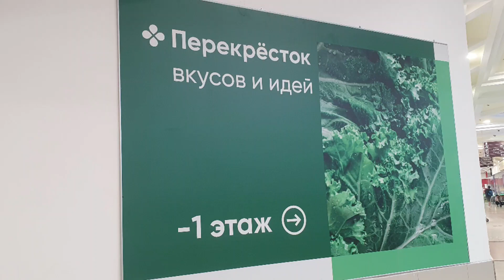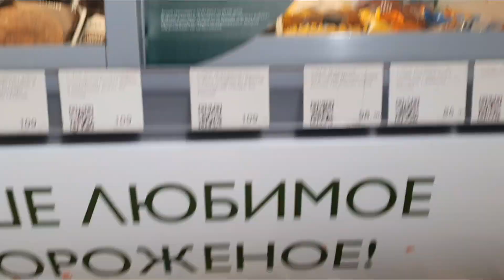ice cream price announcement Moscow 2023 august